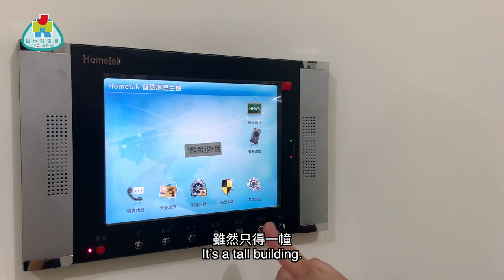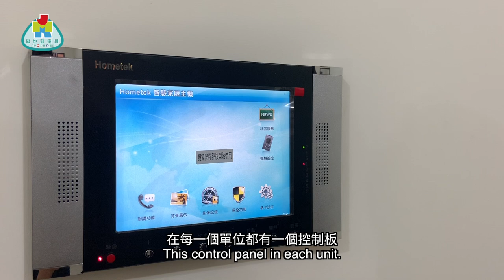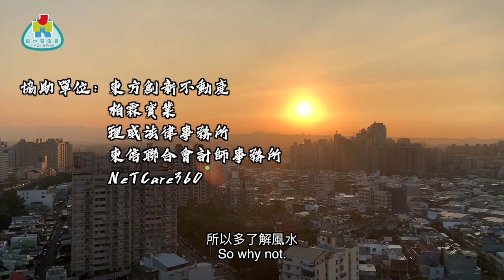2020桃園勁風山水起 - 第三集 桃園睇大屋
新年就到，師傅今集大開金口，除了帶我們看靚樓，當然會講家居風水，想買樓還是想裝修？
風水跟建築真是息息相關，那麼你就要聽師傅講，多了解家居風水。
幫你精明置業樂安居，出發！

JMKTV祝大家鼠年風生水起！